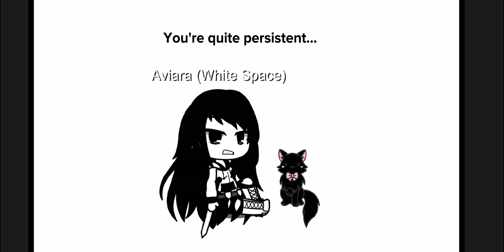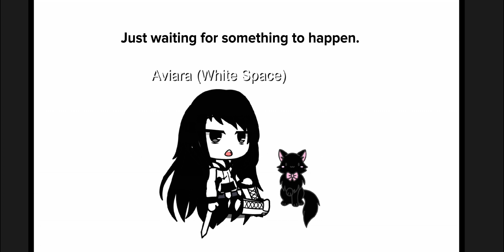Welcome to White Space. (Aviara Version)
I've been feeling inspired from a game called Omori. It's one of my favorite games, and I hope you check it out sometime if you haven't already!

Are you waiting for something to happen?